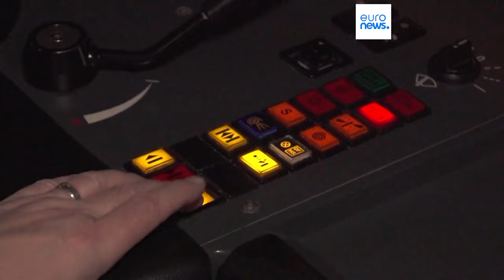La huelga de maquinistas de tren pone en peligro los viajes de larga distancia en Alemania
Muchos servicios transfronterizos han sido cancelados. No así, el que corresponde al denominado 'tramo suizo', donde la filial alemana de los Ferrocarriles Federales de Suiza se encarga de su funcionamiento.